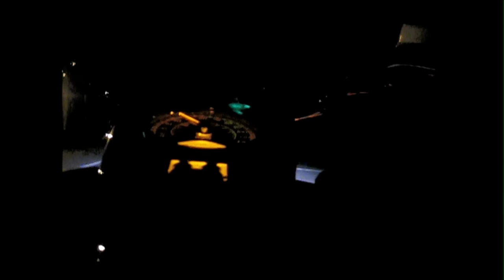The Way it Goes - Video art by RetroD7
The Way It Goes - Jimmy Carris Remix - Donati & Amato
Ultra Music
On behalf of: Ultra Records
Follow Me Home - Tritonal
[Merlin] Create Digital Ltd
On behalf of: Enhanced
Visit: MorganPage.com

Original Video Mix and Videography by Dave Gallinson